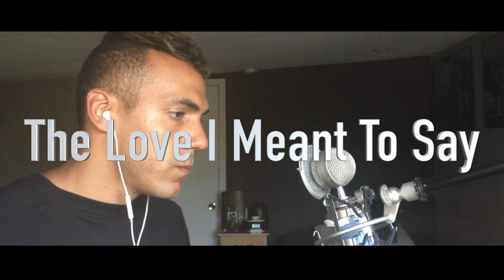SMASH (NBC) THE LOVE I MEANT TO SAY COVER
SUPPORT:

FanFunder